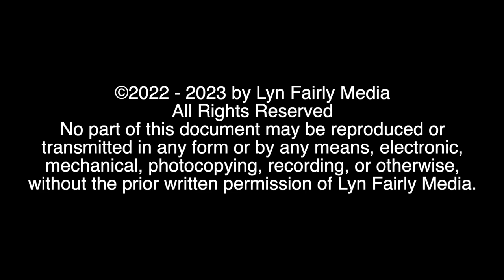SBIFF 2022: CINEMA IN FLUX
Lyn Fairly wants you all to know about Roger Durling's outstanding new book, Cinema In Flux: A Year of Connecting Through Film.